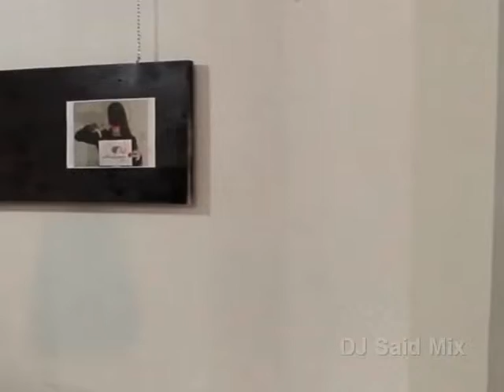Arshk Rajaii Janam DJ Said Mix ارشک رجایی جنم دیجی سعید میکس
ارشک رجایی  جنم  دیجی سعید میکس